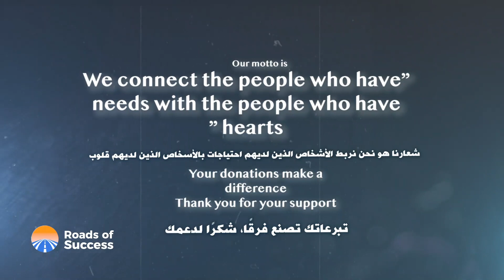Lebanon & Iraq humanitarianwork | October 2022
We will never forget those who have fallen!
For this, the ROS continues to offer medical support, mobile clinic, free medication, Sunday school services, and much more in Lebanon and Kurdistan.